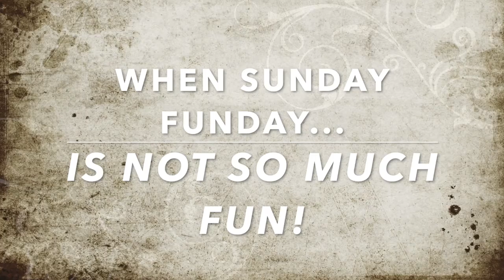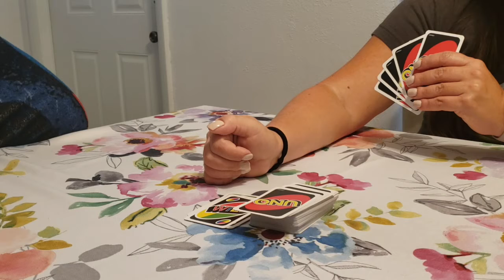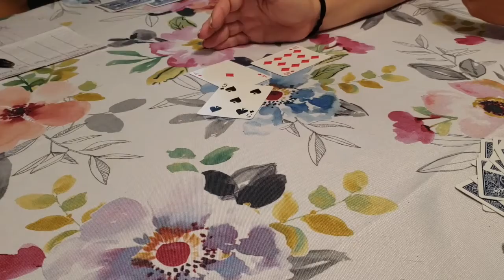Fun games...or are they?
Before school started, we decided to play some board games... It was fun. until it wasn't anymore!!!